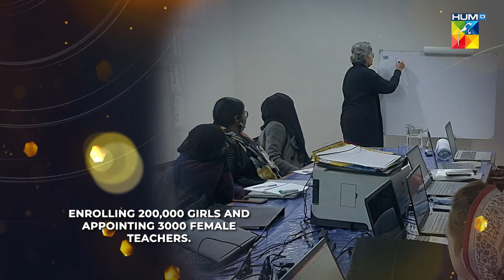Balochistan Ke Behter Mustaqbil Ke Liye Koshaan ( 𝐃𝐫. 𝐐𝐮𝐫𝐚𝐭𝐮𝐥𝐚𝐢𝐧 )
Full Show - HUM Women Leaders Awards 2023 - Celebrating & Honoring Pakistani Women - HUM TV

Welcome to the Kashmir HUM Women Leaders Award 2023! This prestigious award show celebrates and honors women leaders who have made significant contributions to their respective fields and communities. Join us for an unforgettable evening filled with inspiring speeches, heartfelt moments, and recognition of women leaders who have broken barriers and shattered glass ceilings.

In addition to the awards ceremony, the show also features electrifying performances by renowned artists including Arif Lohar and Lohar Boys, Risham Faiz Bhutta, and Ali Zafar. The event will be hosted by the dynamic duo of Sanam Jung and Hamza Ali Abbasi, who will guide us through the proceedings and add their unique charm to the show.

From social activists to entrepreneurs, artists to scientists, this show features women from diverse backgrounds and industries who have made a positive impact on the world. Tune in to watch the full award show and be a part of this celebration of women's achievements.